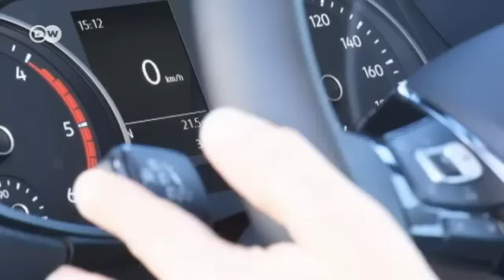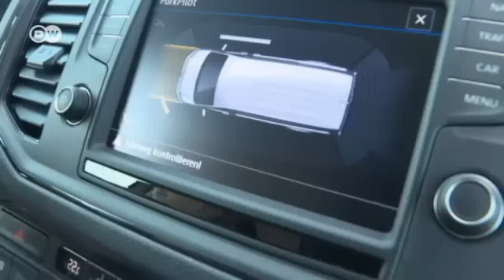فولكسفاغن Crafter | عالم السرعة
طرحت فولكسفاغن فئة كرافتر قبل 10 سنوات، والآن تقدم الشركة الجيل الجديد الذي يتميز بسعة أكبر وراحة أكثر للسائق والمرافقين.